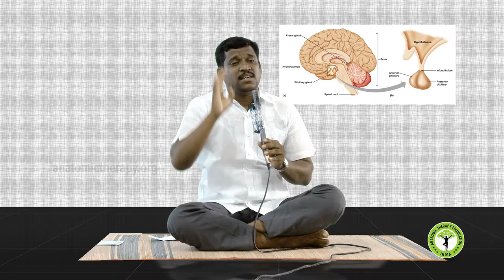65. Anatomic Therapy 2016 HD 1080p - Jothithirattagam